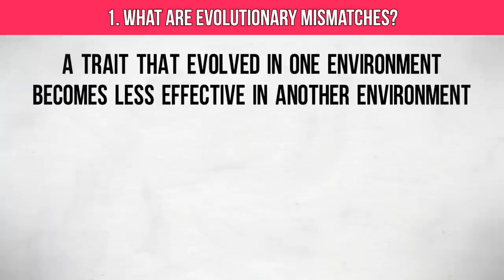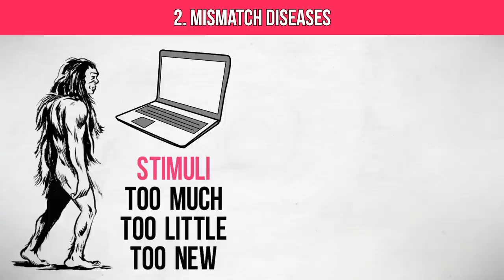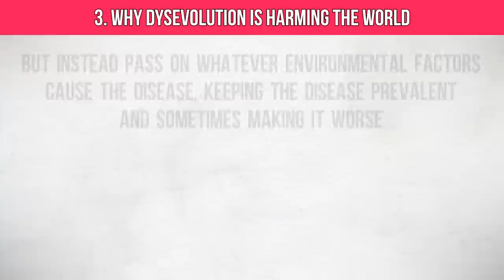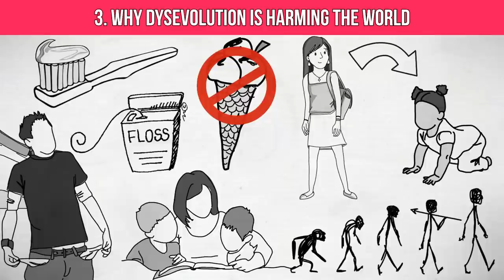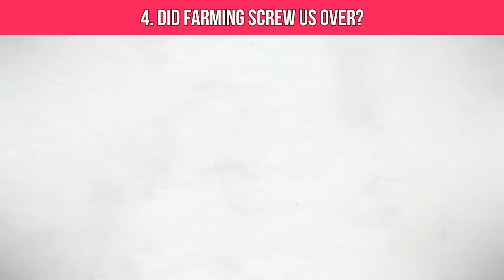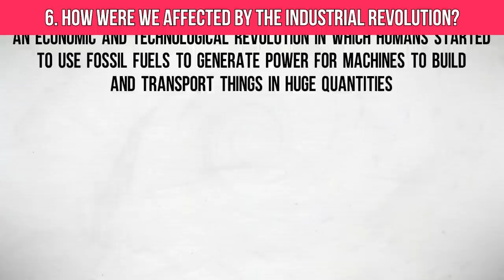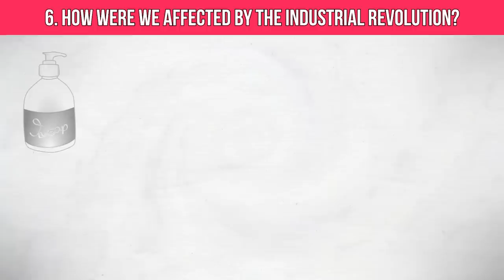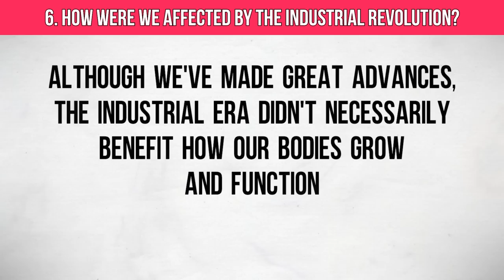The Story of The Human Body by Daniel Lieberman ► Animated Book Summary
Learn why our bodies aren't adapted to the modern world in this animated book summary of The Story of The Human Body by Daniel Lieberman. Video produced by OnePercentBetter.

In The Story of The Human Body, Daniel Lieberman deftly examines the major transformations that contributed key adaptations to the body: the advent of bipedalism; the shift to a non-fruit-based diet; the rise of hunting and gathering and our superlative endurance athletic abilities; the development of a very large brain; and the incipience of modern cultural abilities.

He elucidates how cultural evolution differs from biological evolution, and how it further transformed our bodies during the Agricultural and Industrial Revolutions.

Lieberman illuminates how these ongoing changes have brought many benefits, but also have created novel conditions to which our bodies are not entirely adapted, resulting in a growing incidence of obesity and new but avoidable diseases, including type-2 diabetes.

He proposes that many of these chronic illnesses persist and in some cases are intensifying because of "dysevolution," a pernicious dynamic whereby only the symptoms rather than the causes of these maladies are treated.

And finally—provocatively—he advocates the use of evolutionary information to help nudge, push, and sometimes oblige us to create a more salubrious environment.

★★★ HIGHLIGHTS ★★★

[0:56] LESSON 1: What Are Evolutionary Mismatches?
[2:05] LESSON 2: Mismatch Diseases and Why We Should Care About Them
[3:29] LESSON 3: Why Dysevolution Is Harming The World
[6:08] LESSON 4: Did Farming Screw Us Over?
[8:11] LESSON 5: Why Population Growth Makes Us Vulnerable
[8:59] LESSON 6: How Were We Affected By The Industrial Revolution?